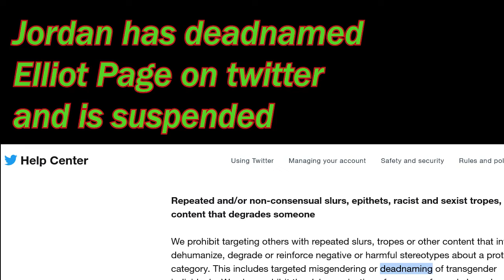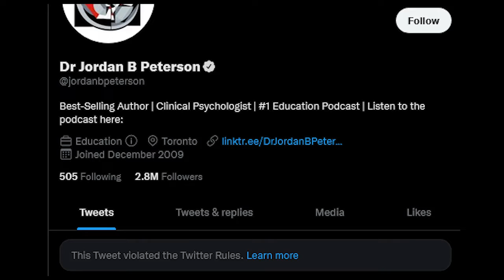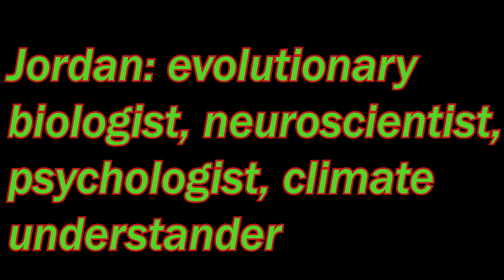JORDAN PETERSON IS LOBSTER GUY FROM SPACE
A horror film